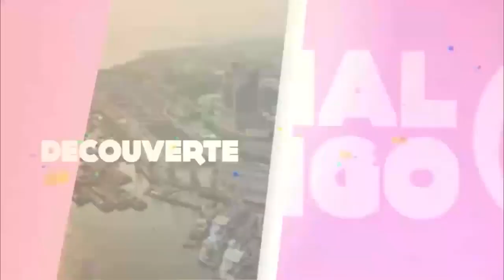Le Rwanda n’accueillera plus de réfugiés de RDC selon Paul Kagame Nini ekoye la biso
nnnn